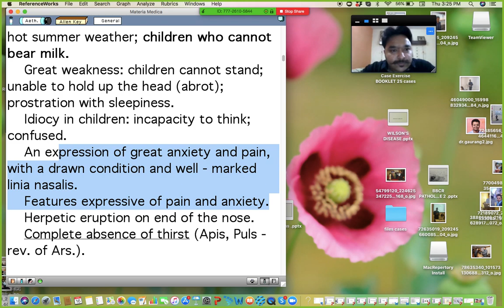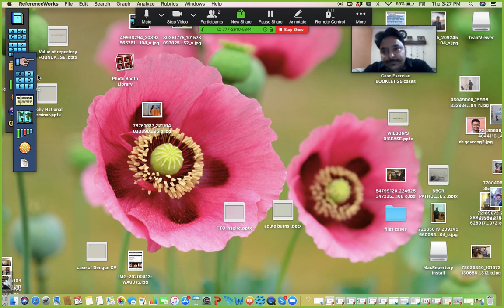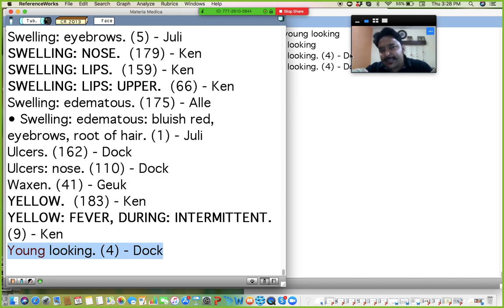Homeopathic Conversations Dr Gaurang and Dr Devendra Pal